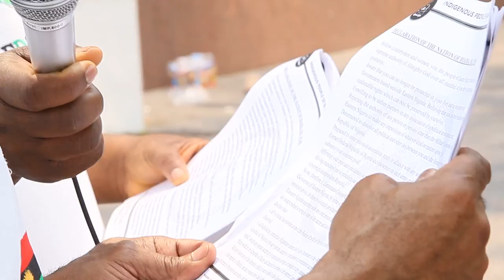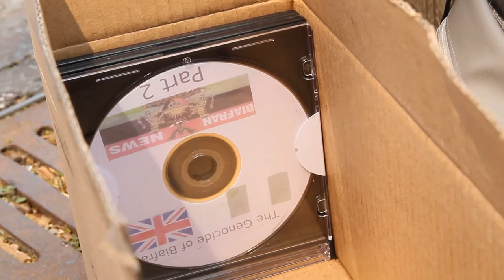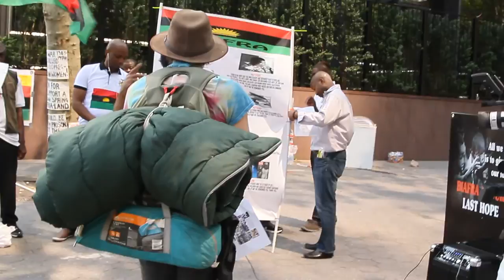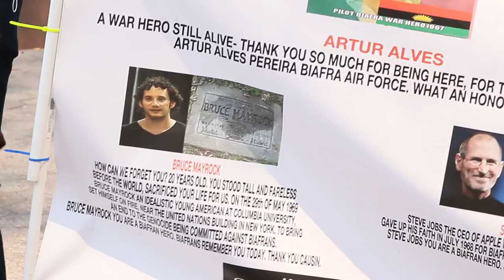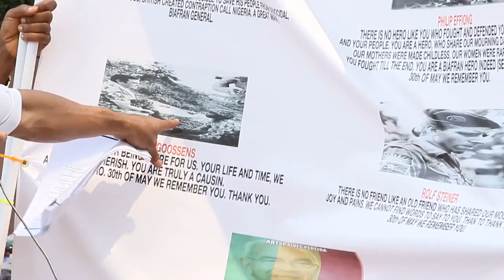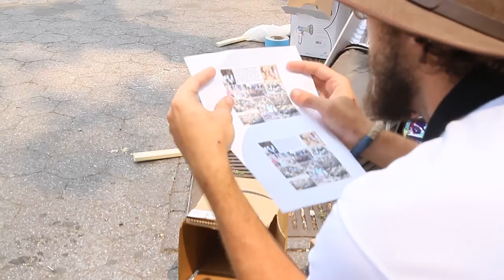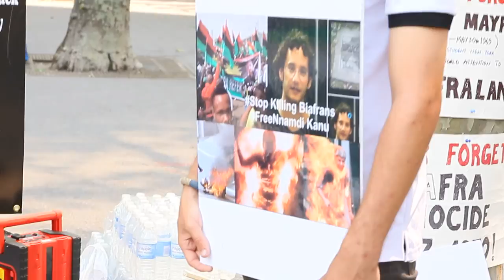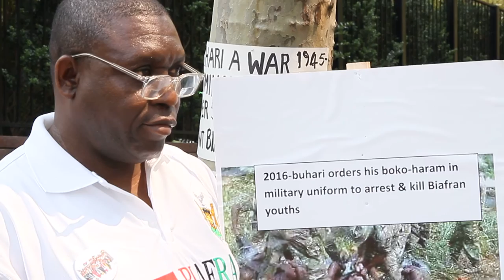BIAFRA: KANU'' DONALD TRUMP MOST HEAR THIS.